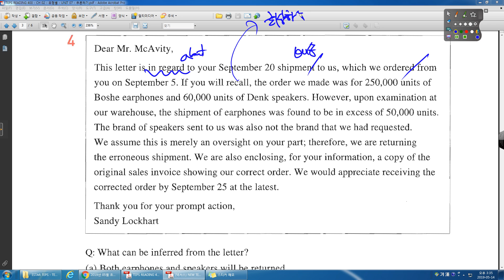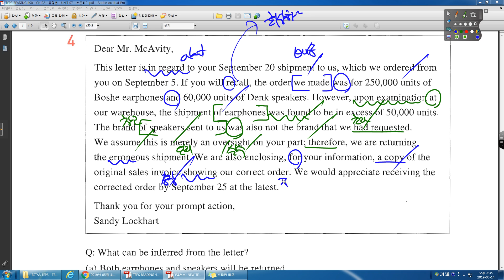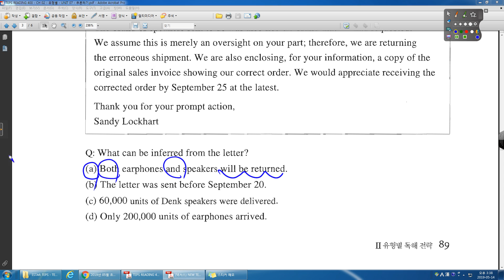TEPS READING 400 독해 07강 04번